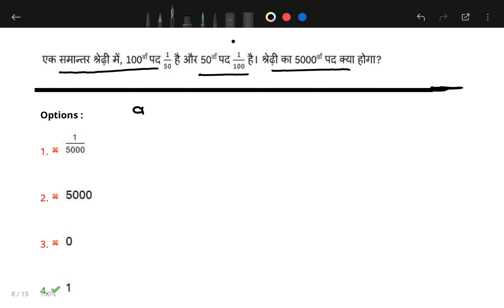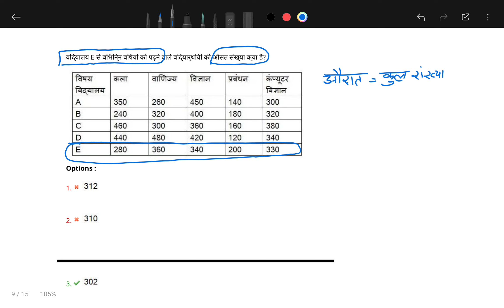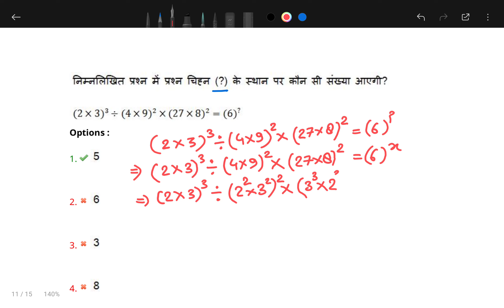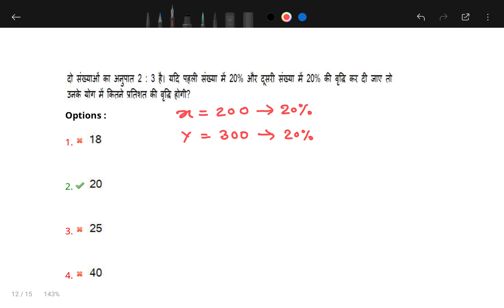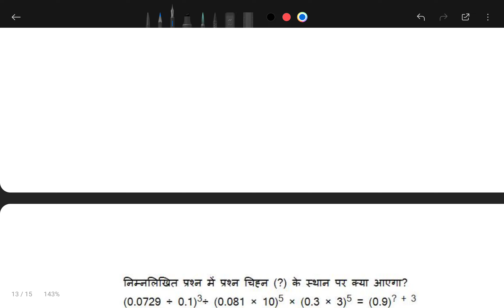CPCT MATH CLASS-3, SIMPLIFICATION & AVERAGE I CPCT MATH IMPORTANT QUESTIONS